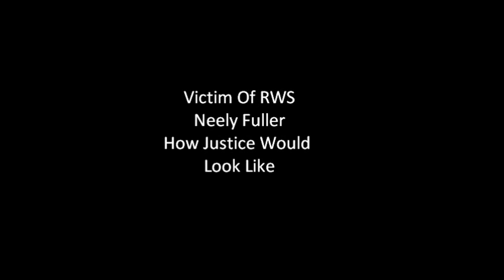Neely Fuller - How Justice Would be Served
Neely Fuller giving his thoughts on the way justice would be carried out in such way that those who need help the most get the most constructive help.